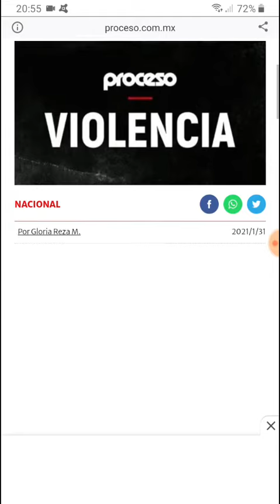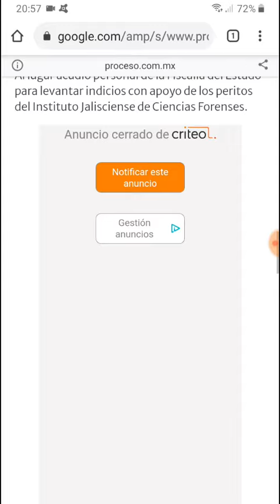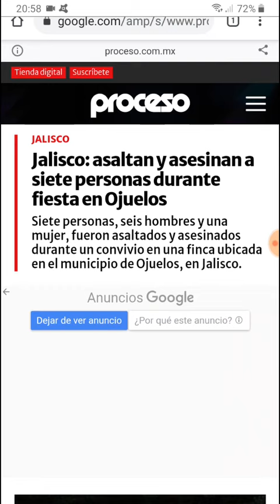Siete personas en finca de Ojuelos, Jalisco la noche del 30 de Enero del 2021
EL CONTENIDO DEL SIGUIENTE VIDEO ES DE CARÁCTER MERAMENTE INFORMATIVO. NO SE MUESTRAN IMÁGENES EXPLÍCITAS. HAY PALABRAS QUE PUEDEN SER SUSCEPTIBLES HACIA PERSONAS SENSIBLES. SE RECOMIENDA QUE LO ESCUCHEN MAYORES DE 18 AÑOS Y CON AMPLIO CRITERIO ANTE ESTOS TEMAS.

Foto: Ilustrativa/El Occidente